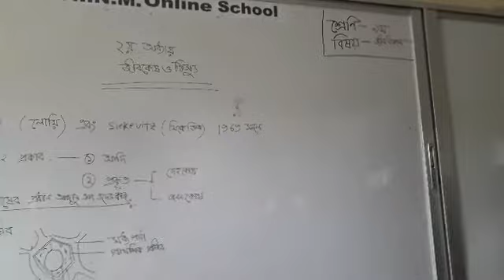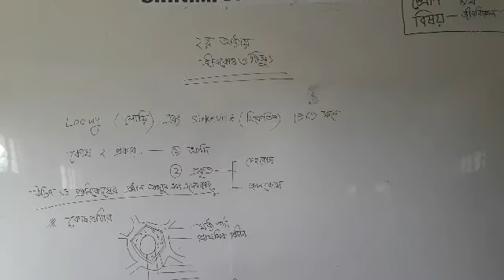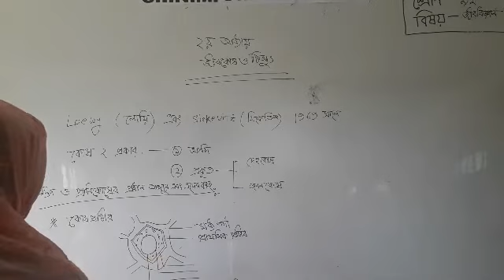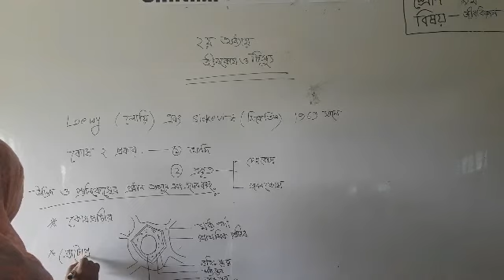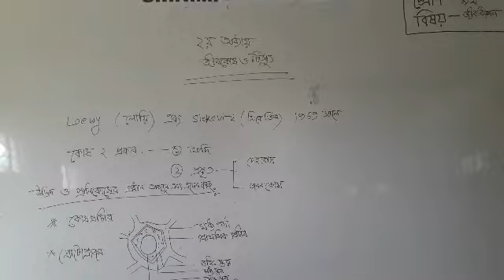নবম শ্রেণি, জীব বিজ্ঞান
শামীম আকতার,  সহকারি শিক্ষক
S.I.N.M Online School.